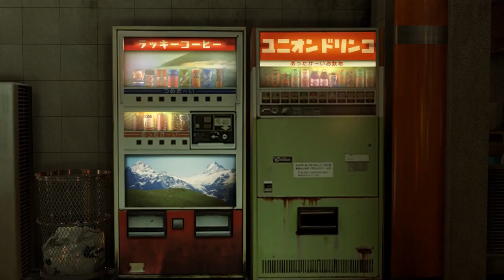Yakuza 0 [29] Growing Up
I'm already spending too long on this minigame.